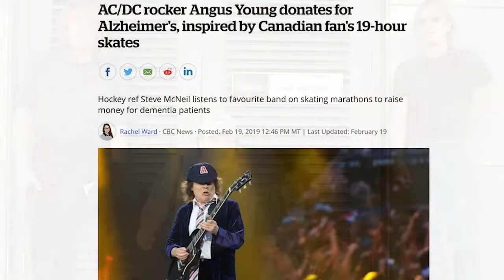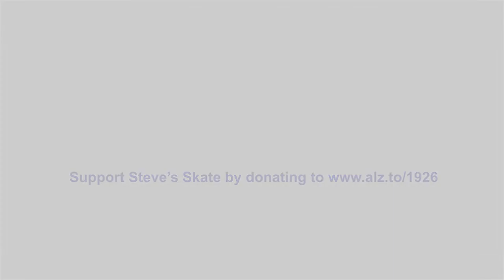Join Steve for the 8th anniversary of 1926Skate as he skates in memory of his mother.